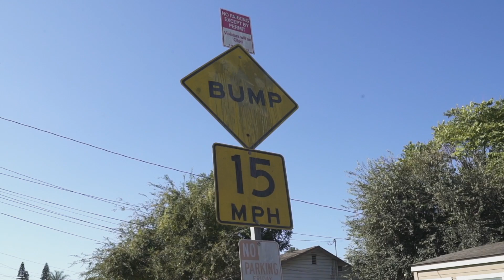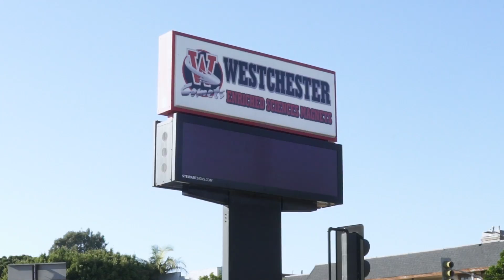CivilTV - Roddy Ricch "Welcome To My Neighborhood"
Roddy Ricch is the latest artist to appear on Karen Civil & Civil TV's "Welcome To My Neighborhood" series.